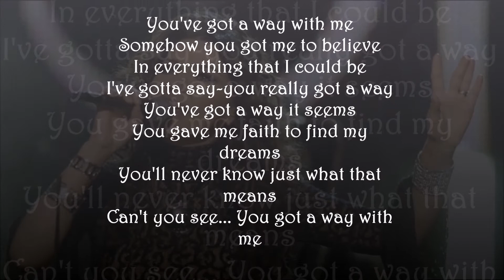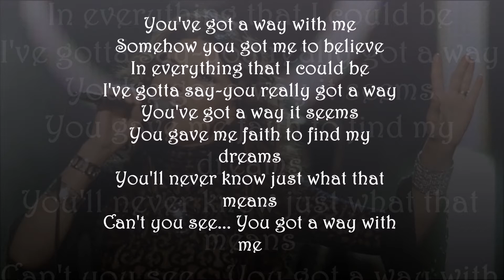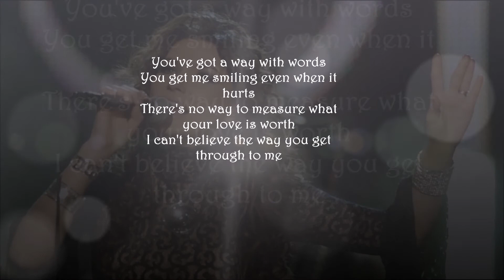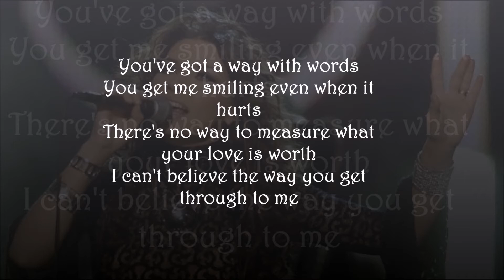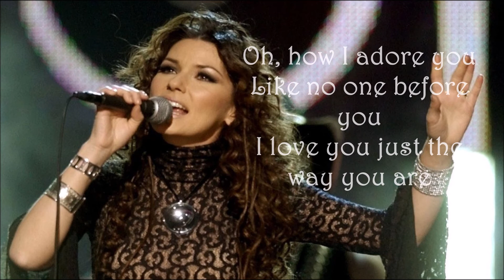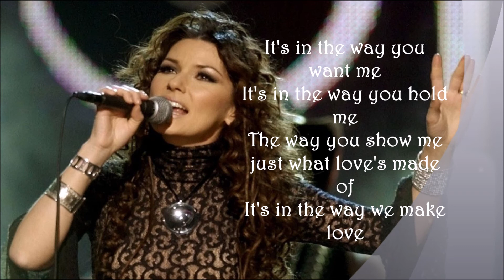Shania Twain ~You've Got A Way Lyrics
You've got a way with me
Somehow you got me to believe
In everything that I could be
I've gotta say-you really got a way
You've got a way it seems
You gave me faith to find my dreams
You'll never know just what that means
Can't you see... You got a way with me

It's in the way you want me
It's in the way you hold me
The way you show me just what love's made of
It's in the way we make love

You've got a way with words
You get me smiling even when it hurts
There's no way to measure what your love is worth
I can't believe the way you get through to me

Oh, how I adore you
Like no one before you

It's just the way you are